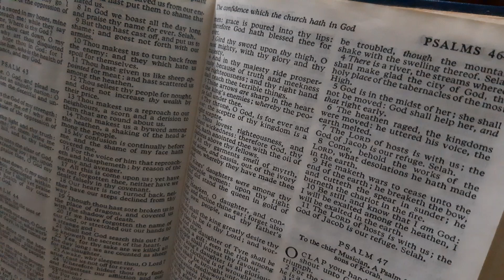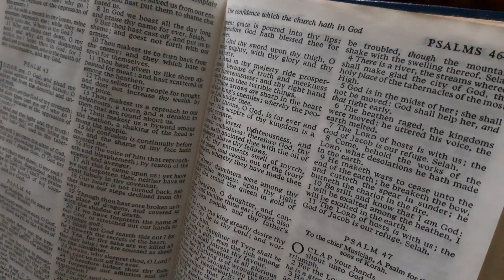Let's Read A Psalm ~ Motivation ~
Hey friends! I am sharing with you Psalm 46. GOD is love!
I am so happy to have you and I hope you'll stick around!